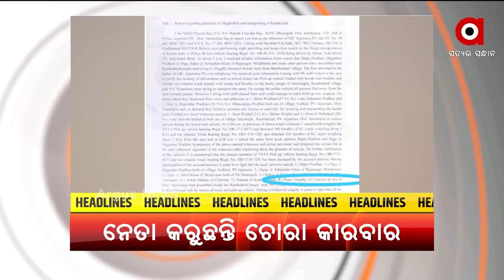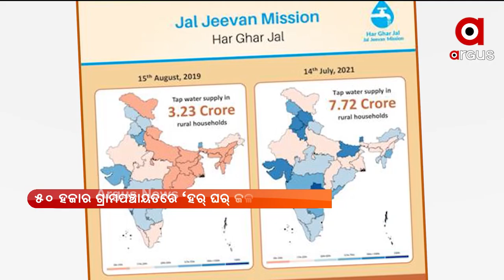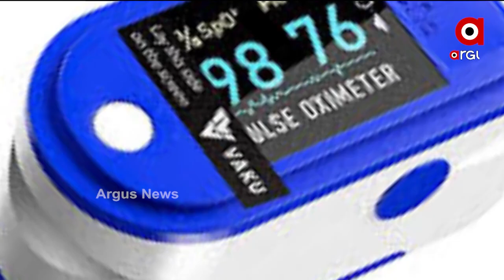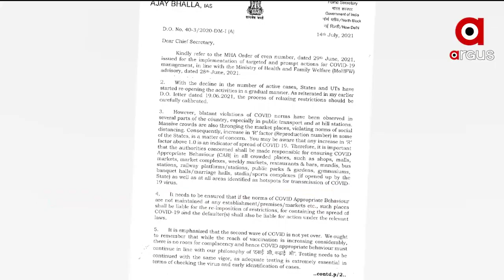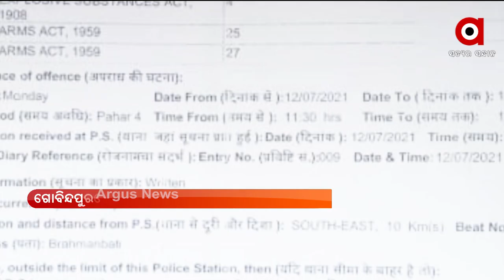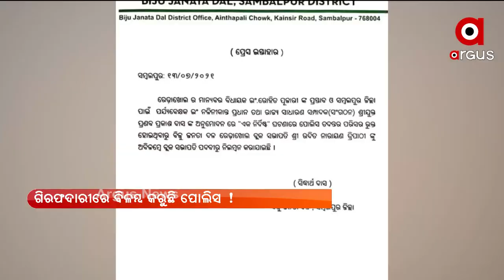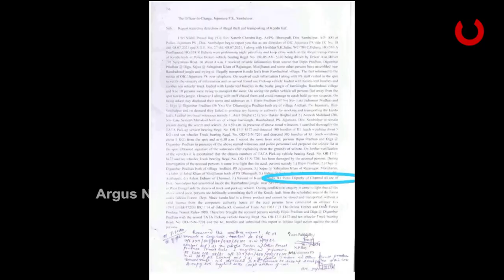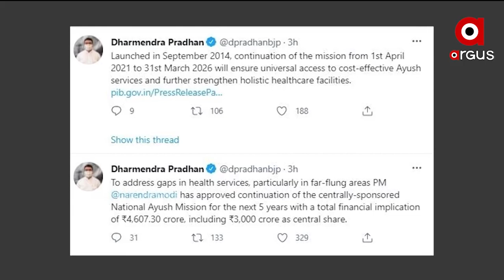9 PM PRIME TIME | 14 July 2021